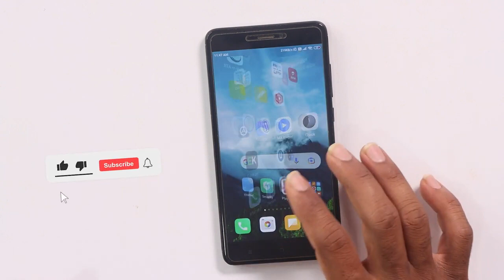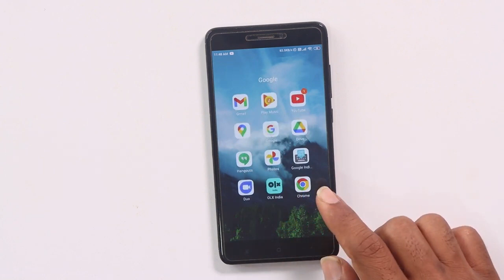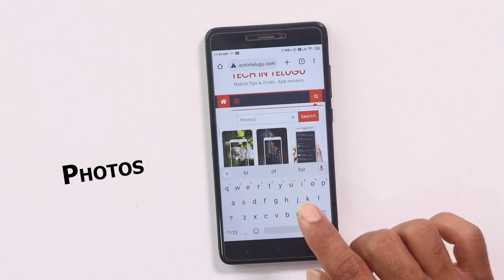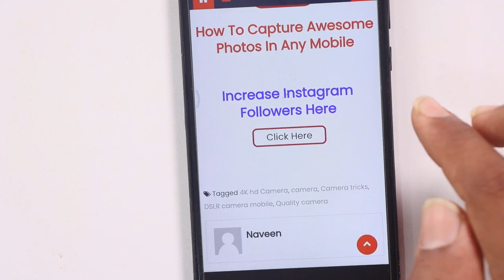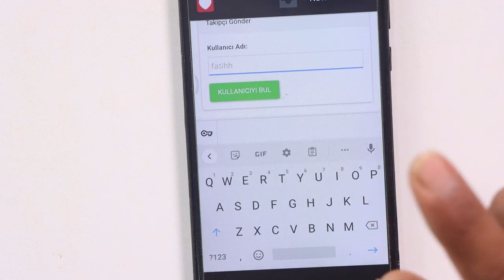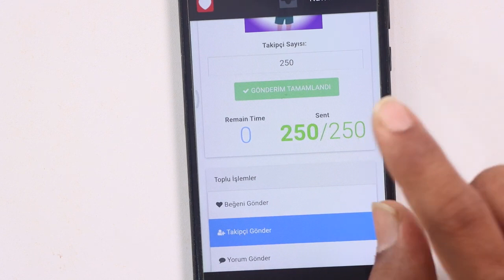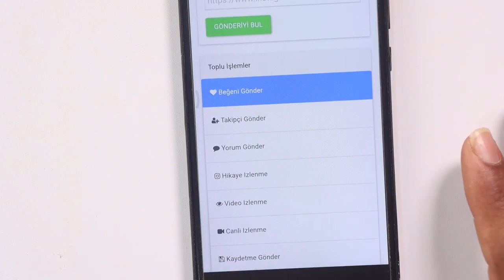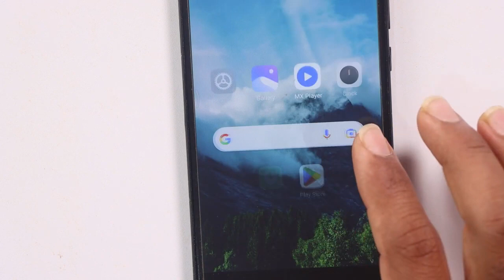✅ HOW TO INCREASE FOLLOWERS ON INSTAGRAM for FREE (2024) 🔥 Get 1,000 FREE Instagram Followers 2024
1) how to increase instagram followers
2) instagram followers new trick
3) how to get unlimited followers on instagram
4) instagram followers increase
5) best app for instagram followers
6) instagram followers app
7) followers app

🔵 Other Topics :-

instagram followers without login 2024